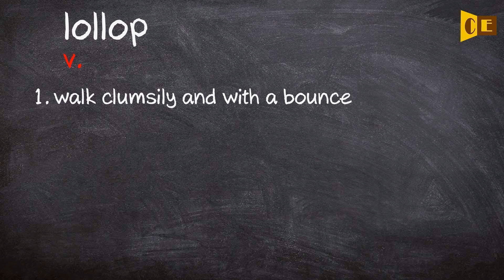Lollop Pronunciation, Paraphrase, Listen & Practice